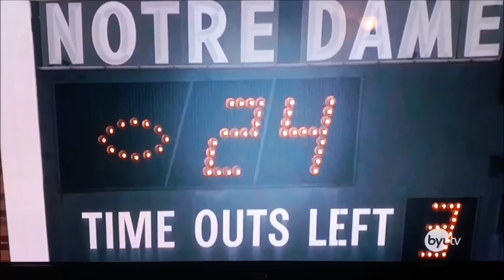Rudy, The Boston Terrier, Channel Trailer - Young Adult Years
This Is a montage of some of the best video clips of Rudy, the Boston Terrier, during his young adult years.